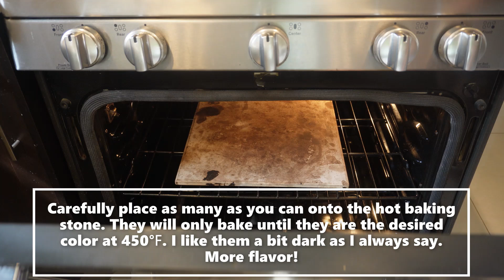Crispy Light And Chewy Dinner Buns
1 and 1/2 cup of very warm water
3 cups of all purpose flour
1 tablespoon of sugar
1 and 1/2 to 2 teaspoons salt or to taste
1 tablespoon of olive oil

Mix water with sugar and yeast. Set aside 10 minutes. Add flour and salt. Mix until combined. Add olive oil over the top and stretch the dough and bring it on top of itself as shown in the video.  Allow to rest a half hour covered. Stretch and fold over on itself again and cover for another half hour. Stretch again as in video and cover again. Last resting for a half hour and then stretch again but this time, sprinkle your board with fine cornmeal and cover with your bowl as shown in the video. Let rest 20 minutes and cut into 12 equal parts. Cover and heat the oven to 450℉ along with your baking stone or the back of a baking sheet.

Place on your baking sheet or stone and bake until golden or desired color. Darker is best for flavor. You will not be disappointed with these buns, they truly are the best.  I have gone to many fancy places for dinner and These really are a gem!

So go ahead and give these a try! You will certainly be happy that you did!